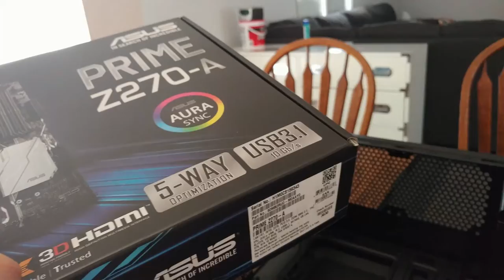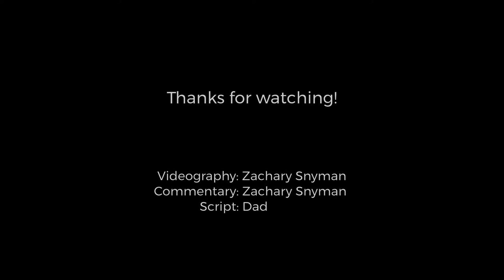Assembling Dad's PC (a video by Zak)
Zak records Dad building his new computer.